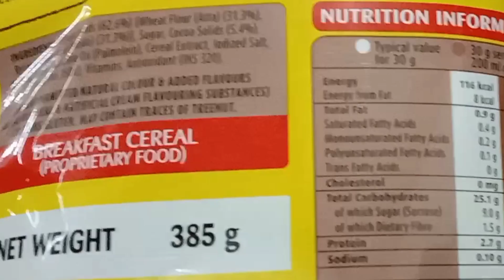ProductResearching | 2. Best Breakfast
Uni-Fi9 or Uni-Fine signifies
“All right to make one unit to make things finest .” 😌🔥

Dev Mazumdar take place as the owner of the channel.

ˈyo͞onəˌfī intimation of unify in French.
fīn intimation of fine in French.

D 👑 Uni-Fi9 ❤️ ˈyo͞onəˌfī fīn 🖤

Hi Friends! Hope this video was helpful.

Products related to this video

Thumbnail : R.G.Edits07.05